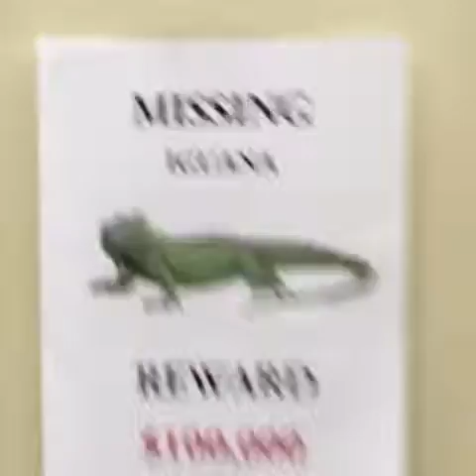Missing iguana Vine by LianeV